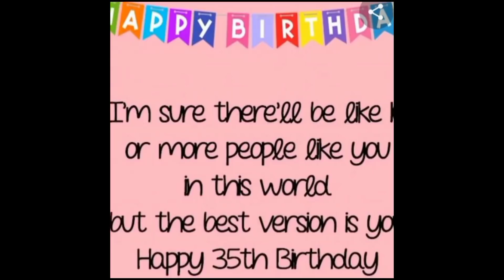A TRIBUTE BIRTHDAY TO A FRIEND/ADMIN CO FOUNDER ANNAG TV